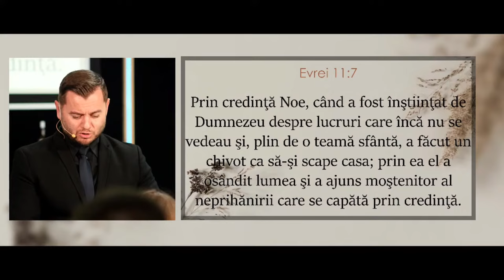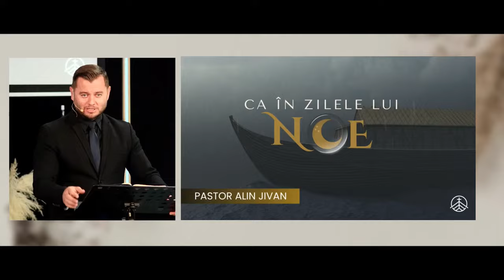Alin Jivan - Ca în zilele lui Noe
Biserica Protector București - mesaj de încurajare și zidire spirituală, rostit de pastorul Alin Jivan, în data de 8 octombrie 2023. Predici pentru vremuri grele